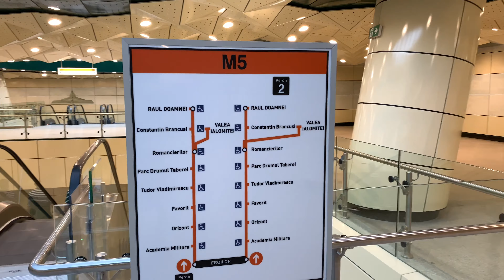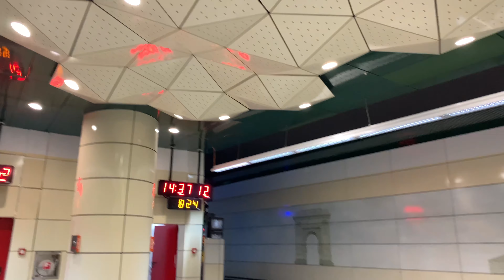[4K]Bucharest Metro-BOMBARDIER train Violeta at Eroilor 2 station on M5 line